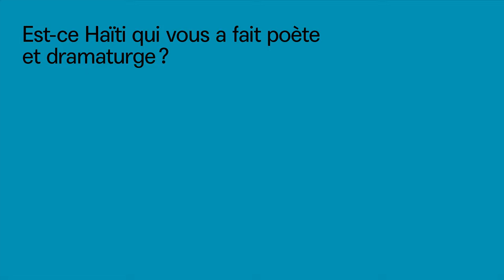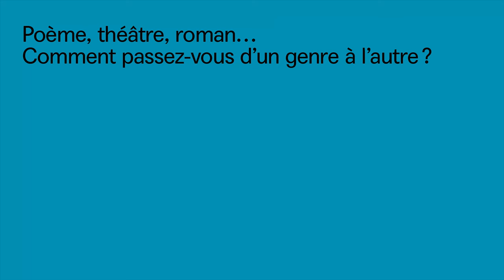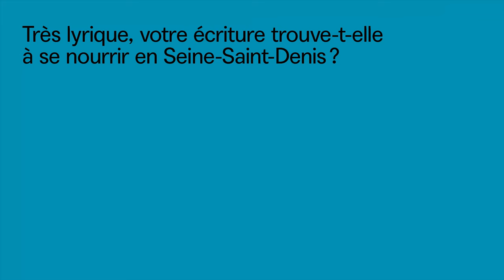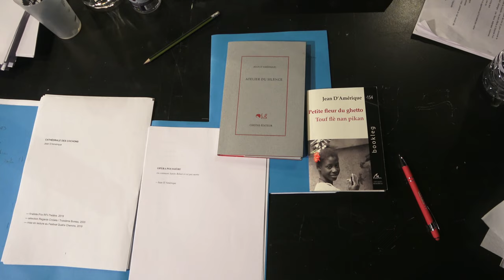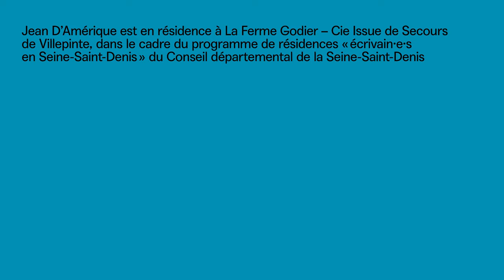Jean D'Amérique - Des visages, des voix et des bibliothèques #9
Poète, dramaturge et romancier, Jean D'Amérique est actuellement en résidence dans le cadre du dispositif "écrivain·e·s en Seine-Saint-Denis" du Département au théâtre La Ferme Godier - Cie Issue de Secours de Villepinte. Il aborde sa relation à l'écriture, à la poésie, et notamment son projet d'écriture, Sanite Bélair, figure féminine révolutionnaire en Haïti.

Pour son édition en ligne, l’Association Bibliothèques en Seine-Saint-Denis adapte son festival en « page-écran » : donnant à voir et à entendre dix autrices et les auteurs de l’édition 2021 comme on lirait une revue, constituée de 10 chapitres qui seraient autant de microcosmes à découvrir.
Si le 93 est un département qui contient tous les mondes possibles, si chaque médiathèque est un seuil permettant d’accéder au monde réel comme aux univers imaginaires, quoi de plus naturel que de circuler entre leurs rayonnages et en compagnie d’autrices et d’auteurs, dans le bruissement livresque des voix qui les ont influencés ?

Une production de l'Association Bibliothèques en Seine-Saint-Denis
Réalisation : Charlotte Pouch
Prise de son : Antonia Pouch
Conception : Arno Bertina & Sophie Joubert
Conception graphique : Studio des formes